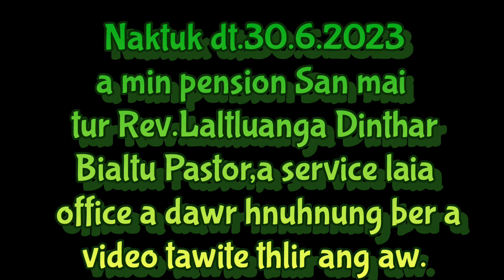Rev.Laltluanga Pension dawn ta...A service laia Office dawr hnuhnung ber tur interview tawi aw